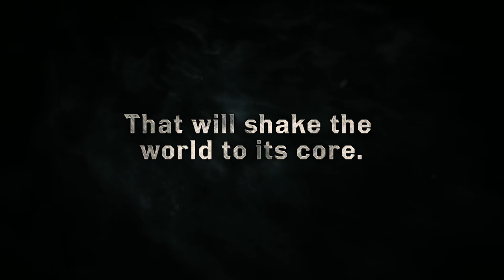DRAGON AGE Cinematic Trailer Movie (4K ULTRA HD)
Dragon Age is a fantasy role-playing video game ("RPG") series developed by Canadian developer BioWare and released for the Xbox 360, PlayStation 3, Microsoft Windows, and OS X, with the third installment also released on the PlayStation 4 and Xbox One. A fourth installment was announced on December 6, 2018 at the 5th annual The Game Awards show in December 2018.

The first game in the series was Dragon Age: Origins, released in late 2009, which follows the story of a recent recruit to a legendary order of warriors known as the Grey Wardens. Their mission is to save the world from being overrun by the Darkspawn, a monstrous race of subterranean-dwelling beings known for swarming the surface world every few hundred years in a movement known as a Blight, by slaying their leaders, powerful dragons with total control over the Darkspawn hordes known as Archdemons. The sequel Dragon Age II was released in March 2011, which revolves around the last head of the Hawke family, a Ferelden refugee who flees the Blight and settles down in the city state of Kirkwall, eventually rising up to become its Champion. 2014's Dragon Age: Inquisition centers on the Inquisition, an organization tasked with restoring peace and order to the world, which is ravaged by a demonic invasion from beyond the mortal realm over a decade after the events of the first game. All three main series games have been joined by a variety of expansions and downloadable content (DLC) add-ons.

PLOT
The Dragon Age franchise media take place in Thedas, a world that has been described as a dark fantasy setting, with events from the main series games taking place primarily in southern Thedas. The Dragon Age series utilizes many common fantasy tropes, and also takes inspiration from A Song of Ice and Fire, a fantasy novel series by George R. R. Martin, particularly in its morally ambiguous world where characters are often embroiled in no-win scenarios and treacherous political machinations.

Thedas is the only continent of the known world and consists of various clans, nations and states inhabited by multiple humanoid peoples. Their various kingdoms and countries have emerged over nine centuries of a calendar era based on the traditionally reckoned year of the founding of The Chantry, the dominant religious organization in the Dragon Age series, and each century is referred to as a separate "Age". Three out of several human nations playing a more prominent role in the series: the kingdom of Ferelden to the southeast, based on medieval England; Orlais to the west of Ferelden is based on Renaissance-era France, where its nobility undermine each other with intrigue and subterfuge in their jostling for favor and patronage with the ruler of the Orlesian Empire; and the Tevinter Imperium situated in the northern region of Thedas, which once subjugated southern Thedas during ancient times, and is governed by a powerful oligarchy of magic-wielding magisters led by an Imperial Archon.

Thedas is a world where race, class and heritage combine to determine the social class and political dynamics. The recurring theme in the Dragon Age series sees the power struggle and internal conflict between and within various factions. Tevinter society practices slavery, which is outlawed in other human societies. Human nobility are treated with deference and respect across Thedas, while elves live within overpopulated ghettos in human cities called alienages (or kept as slaves in the Imperium) and are often viewed as second-class citizens. A significant portion of the elven population of Thedas call themselves the Dalish, who proudly live a nomadic lifestyle away from the urban settlements of their city elf counterparts, and attempt to preserve and reclaim their cultural heritage that was mostly wiped out long ago when the ancient elven empire that spanned most of Thedas mysteriously collapsed. Most of the dwarven race live in scattered city states within the Deep Roads deep beneath the surface of Thedas, an underground highway system created by the dwarves long ago; their civilization a shadow of what it once was a millennia ago due to the constant Darkspawn threat, and their society is rooted in conservative values and a rigid caste system. Some dwarves live on the surface, voluntarily or otherwise; they are considered "casteless" and are usually unwelcome within dwarven societies in the Deep Roads.